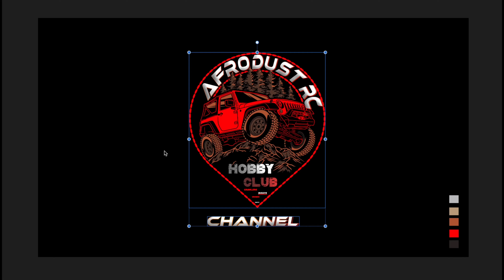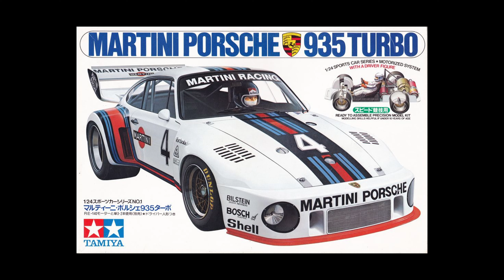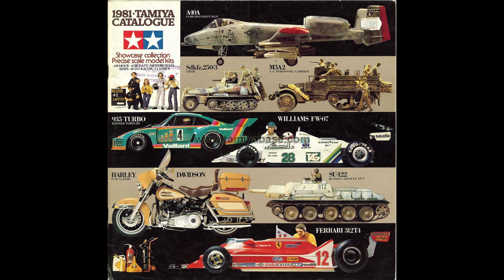Remote Control madness Eps 1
Welcome to Afrodust, the ultimate RC YouTube channel that will take you on a wild and captivating ride into the world of remote control adventures! Prepare to be enthralled as we bring you thrilling RC action, jaw-dropping stunts, and incredible RC challenges that will leave you on the edge of your seat.

At Afrodust, we're all about bringing fun and excitement to your screen. Our charismatic hosts, expert RC enthusiasts, and skilled pilots are ready to showcase the most exhilarating RC experiences you can imagine. From high-speed races to gravity-defying jumps, we'll push the boundaries of RC possibilities and leave you craving for more.

Join us on a virtual journey where our stunningly produced videos will immerse you in the heart-pounding action. Our state-of-the-art cameras capture every twist, turn, and flip with breathtaking clarity, allowing you to feel the rush as if you were right there beside us. Witness the adrenaline as we conquer challenging terrains, navigate obstacle-filled tracks, and execute mind-blowing tricks that will leave you in awe.

But Afrodust is more than just thrilling RC action. We believe in creating an inclusive community where everyone can share their love for remote control. Whether you're a seasoned RC enthusiast or a beginner looking to dive into this electrifying hobby, our channel offers valuable tips, tutorials, and product reviews to help you make informed choices and enhance your RC experience.

Our charismatic hosts inject humor, energy, and infectious enthusiasm into every episode, making sure you're entertained from start to finish. With their engaging commentary and insightful insights, you'll feel like you're part of the action, sharing the excitement firsthand. We invite you to sit back, relax, and let us transport you into a world of endless possibilities.

Afrodust isn't just about showcasing our own RC adventures; we're also passionate about featuring talented RC enthusiasts from around the world. Our collaborations and guest appearances bring fresh perspectives, unique styles, and thrilling challenges to the channel. You'll witness a diverse array of RC vehicles, from sleek racing cars to agile drones, as we celebrate the limitless creativity and innovation within the RC community.

As a subscriber of Afrodust, you'll be part of an interactive experience. Engage with us through comments, live chats, and social media platforms, where we eagerly respond to your questions, suggestions, and share behind-the-scenes glimpses of our exciting projects. We value your input and believe in building a strong community where we can all connect and bond over our shared love for RC adventures.

So, whether you're seeking inspiration, jaw-dropping entertainment, or a supportive community of RC enthusiasts, Afrodust is the YouTube channel for you. Join us on this exhilarating journey as we defy gravity, unleash the thrill, and ignite the passion for remote control. Get ready to experience the captivating world of Afrodust, where fun knows no bounds!